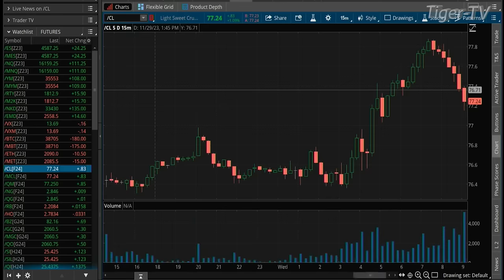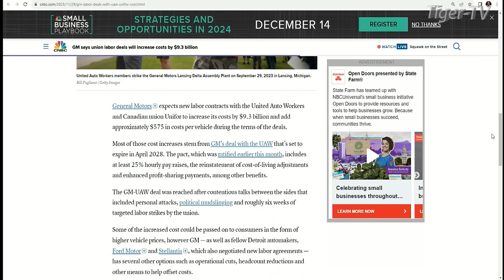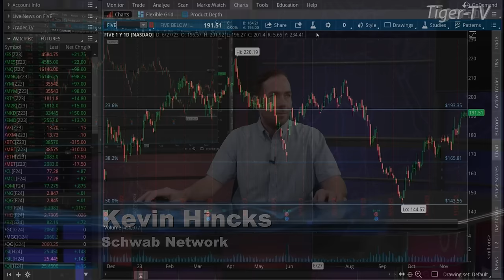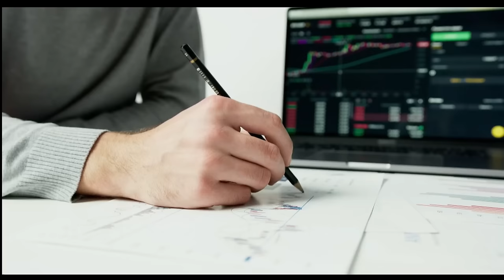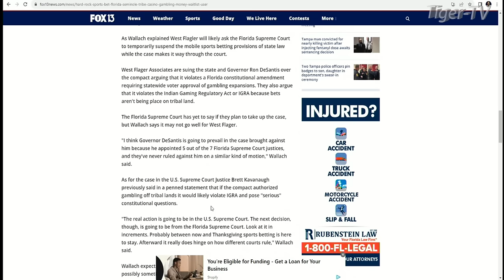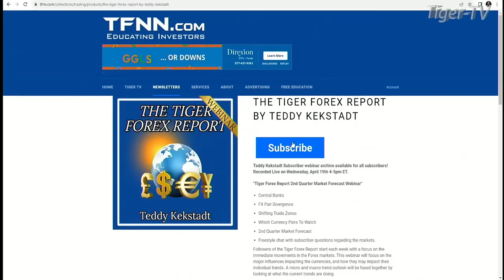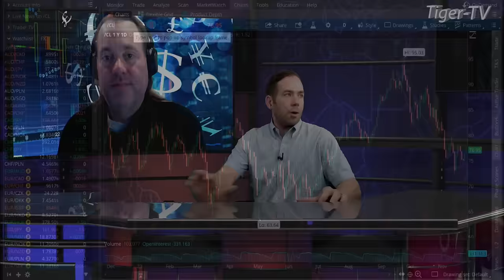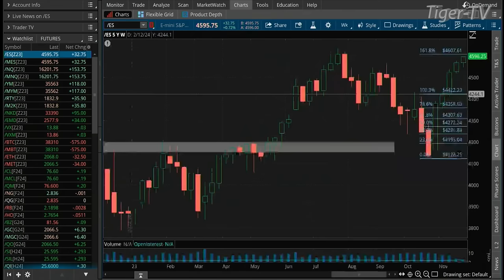November 29thThe Morning Market Kickoff with Tommy O'Brien on TFNN - 2023